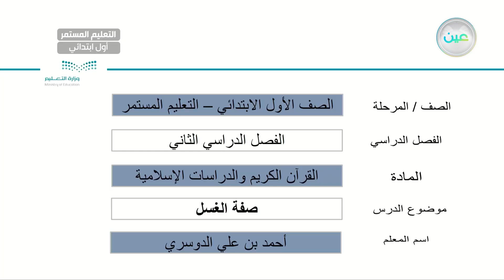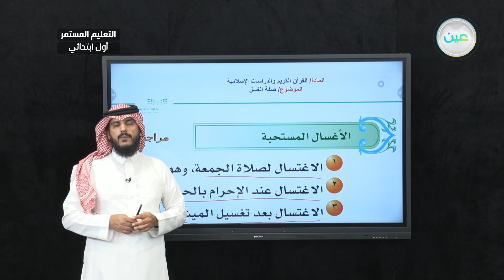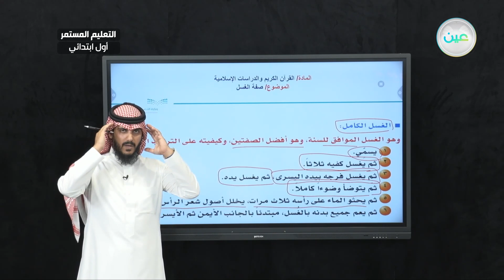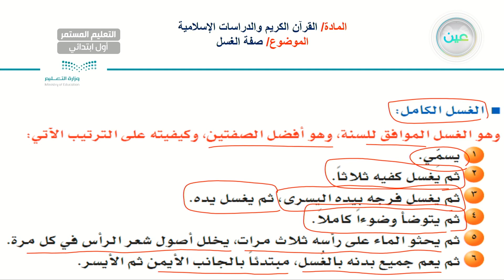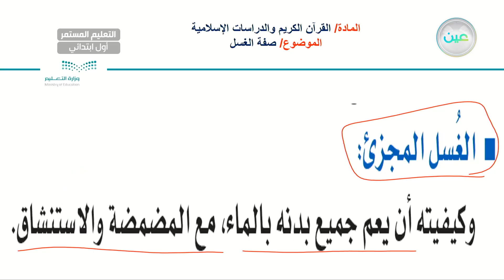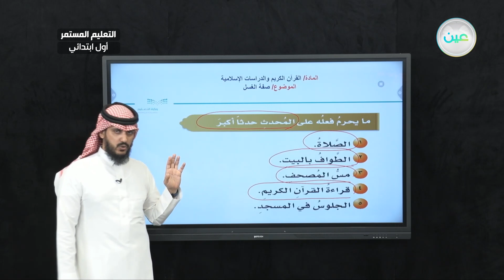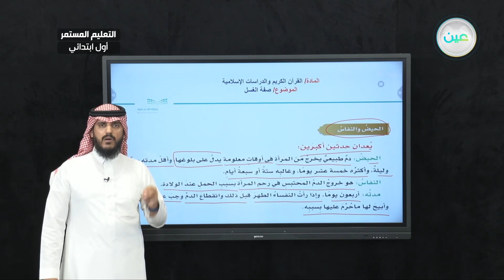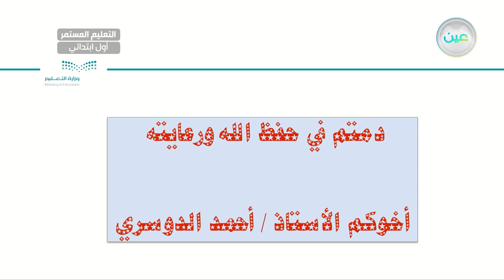صفة الغسل - القران الكريم والدراسات الإسلامية - الصف الأول الابتدائي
الحصة الثالثة - الأحد - الأسبوع الخامس - الصف الأول الابتدائي التعليم المستمر